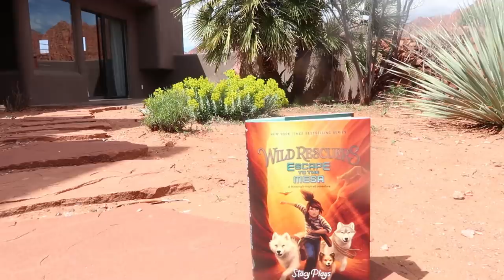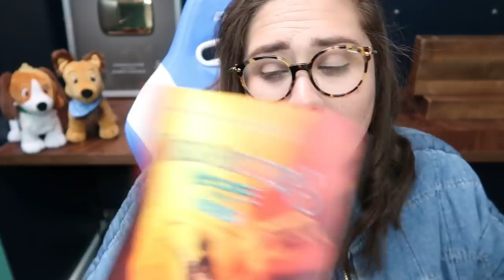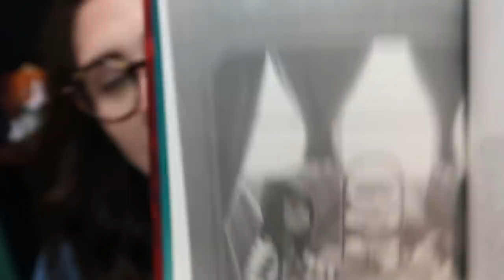What Does Molly Do All Day? | Monday Vlog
Meet Me On Tour!

April 8th - The Kings English (SLC, UT)
April 9th - Changing Hands (Temple, AZ)
April 10th - Tattered Cover Aspen Grove (Denver, CO)
April 11th - Powell's Books Cedar Hills Crossing (Portland, OR)
April 13 & 14 - Minefaire (Los Angeles, CA)
April 16th - Red Balloon Bookshop (St. Paul, MN)
April 17th - Books-A-Million Katy Mills (Houston, TX)
April 18th - Books & Books Coral Gables (Miami, FL)
April 19th - Barnes and Noble Colonial (Orlando, FL)
April 23 - Barnes and Noble San Pedro (San Antonio, TX)

🐺📗 My first book

🎮 Minecraft servers hosted by MCProHosting! ⛏